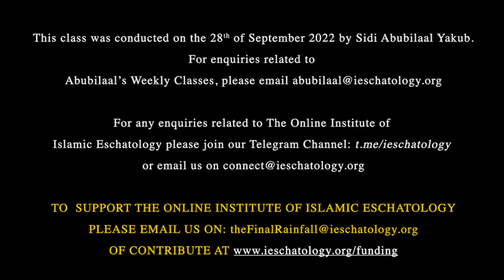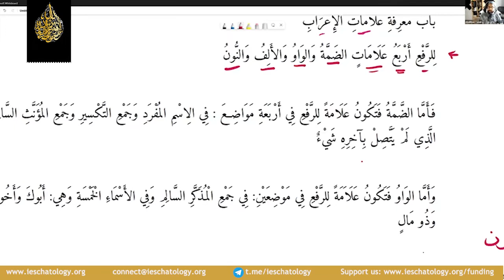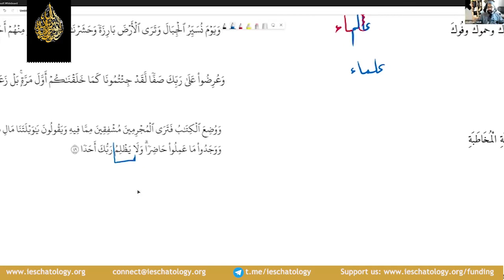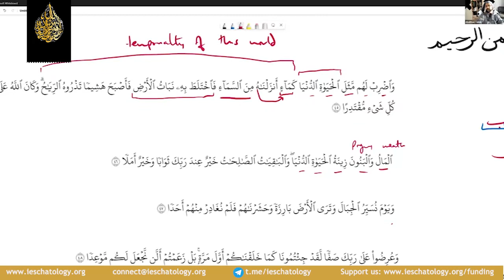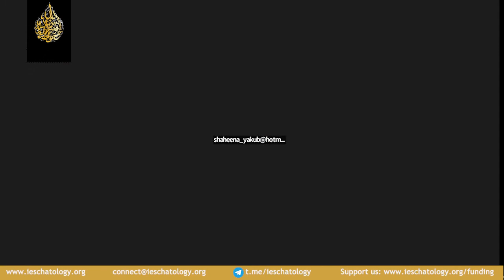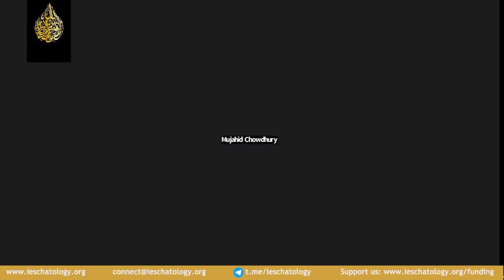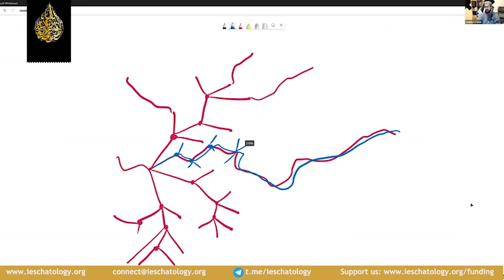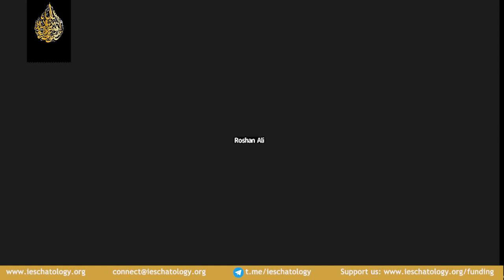Class 13 | FOQUS | Al-Kahf 45-49, The Life of Dunya, Wealth and Progeny | Sidi AbuBilaal Yakub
You can receive the immense blessings of Allah (ﷻ) by helping us to produce the dazzling and awe-inspiring scholarship as the 'final rainfall' , promised by Prophet Muhammad (ﷺ) then please visit the following page where you can support the Online Institute of Islamic Eschatology:

Your financial contributions will help World first projects and initiatives, such as:

(1) 🕌 Academic courses in Islamic Eschatology as pioneered by Sheikh Imran Hosein & Students of Knowledge
(2) 🌱Thought Leadership in Hijrah and Natural Living Environments (NLE)
(3) 📚 learn the Deen and how to navigate akhir-us-zaman (The end times)
(4) 📖 produce unique presentations
(5) 🗣️ hear stimulating conversations, interviews, and discussions

If you would like to support Sidi AbuBilaal Yakub then please email him directly on . Please consider supporting Sidi AbuBilaal by purchasing his books then please visit his amazon 📚 bookstore on the following link

📝CLASS #13📝

This lesson covers issues concerning:

As-salamu 'alaykum! I pray you are all doing well. May Allah SWT bless, strengthen and protect us all, Ameen! Today's class covered the following:

1. 'I'raab and Arabic Grammar
2. Language as a Bridge to Excellence
3. The Nominative State الرفع
4. Signs of the Nominative state.
5. Surah Kahf Ayaat 45-49
6. The Life  of Dunya
7. Wealth and Progeny

📝CLASS #13📝

May Allah increase us all in goodness. The questions should be written down in your notebook to be asked in class at the end of the session so that everyone can benefit and so that time is used more efficiently insha'Allah.

Lastly, if anyone would like to join these classes then they can express their interest by joining our Telegram group or emailing

with love,
 السَّلاَمُ عَلَيْكُمْ وَرَحْمَةُ اللهِ وَبَرَكَاتُهُ
The Online Institute of Islamic Eschatology ~ Support Team